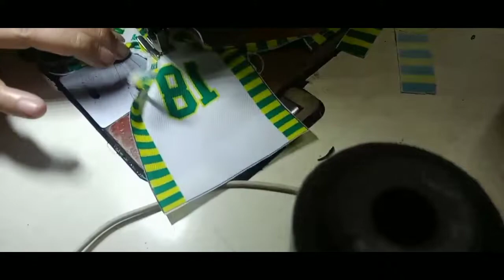Toy Basketball jersey/Vlog6